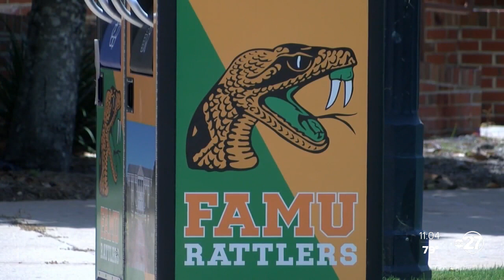Frenchtown Rising returns for FAMU's first home football game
The FAMU Rattlers will be back in Bragg Memorial Stadium this weekend which means Frenchtown Rising will also be in full effect.